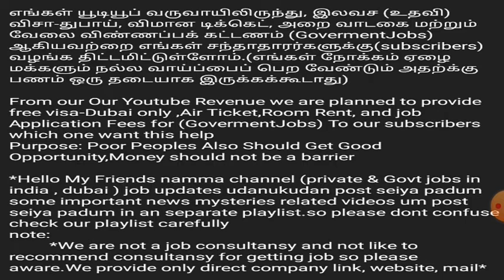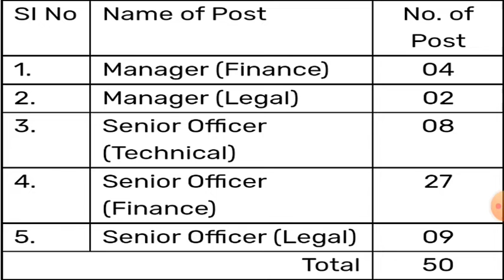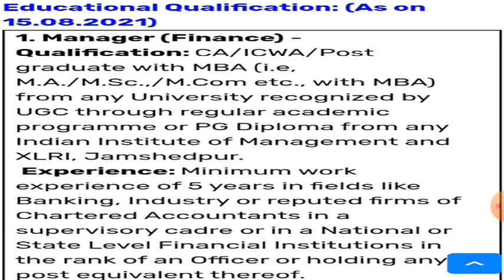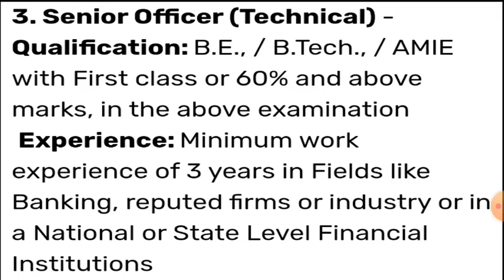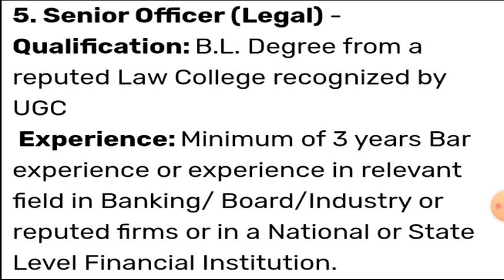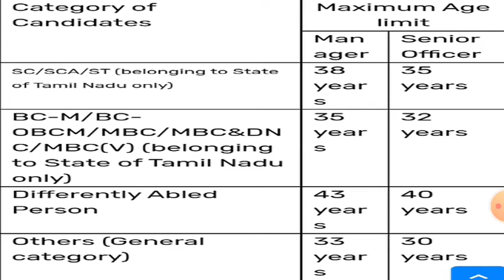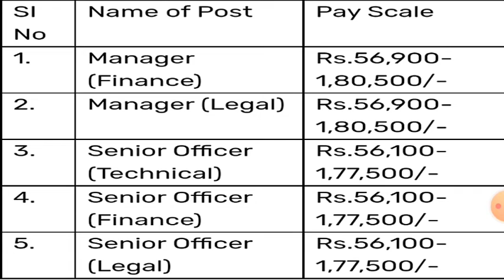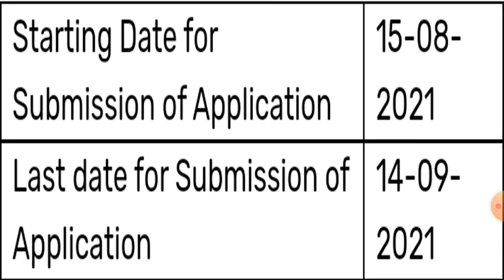TIIC Recruitment 2021|How to Make Money - Tamil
TIIC Recruitment 2021 Fully Explained In Tamil Voice.

Like our video
Give any Comment if any doubts or suggetion
All the best and Luv you Guys😘😘😘